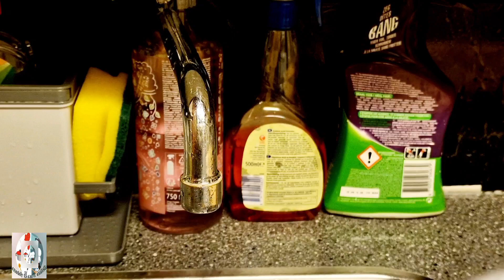Astuce: Comment Éliminer L'odeur De L'ail